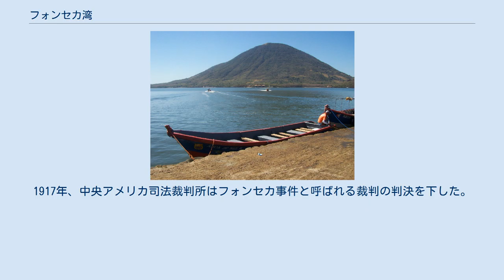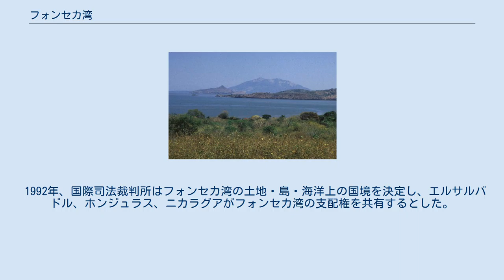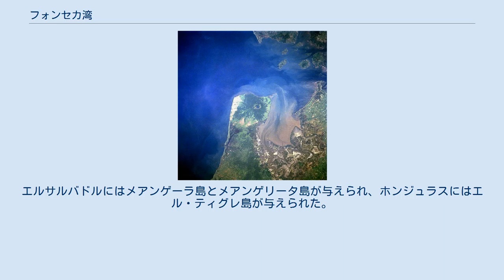フォンセカ湾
フォンセカ湾（スペイン語: Golfo de Fonseca: 発音 [ˈɡol.fo ðe fon.ˈse.ka]）は、中央アメリカにある、太平洋に面した湾。
エルサルバドル、ホンジュラス、ニカラグアの3か国にまたがっている。
 フォンセカ湾の面積は約3,200km2であり、海岸線は261kmである。
海岸線のうち185kmはホンジュラス、40kmはニカラグア、29kmはエルサルバドルである。
フォンセカ湾の周辺には多くの火山がある。
 フォンセカ湾周辺は典型的な熱帯気候・亜熱帯気候であり、雨季と乾季がはっきりしている。
5月から11月が雨季であり、年降水量の80%近い1,400mm-1,600mmがこの時期に降る。
12月から翌年5月が換気であり、年間蒸発率は2,800mmに達する。
フォンセカ湾に流入する水が減少するために、海水の逆流が起こりやすくなり、河口の塩分濃度が上昇して季節的な干ばつが発生する。
 フォンセカ湾周辺の年平均気温は摂氏25度から30度である。
3月と4月がもっとも気温が高く、11月と12月がもっとも気温が低い。
相対湿度は場所によるが65%から86%の間で推移する。
内陸部の平均気温は摂氏26度であり、フォンセカ湾よりもやや低くなる。
フォンセカ湾の干満差は平均して2.3メートルである。
干潮時にはカニ、巻貝、その他の種が顔を出す。
満潮時にはマングローブ林が魚やエビなどの種を捕食者から守る。
 国境論争の舞台となったエル・ティグレ島 1522年、フォンセカ湾はスペイン人コンキスタドールのヒル・ゴンサレス・アビラによって「発見」され、彼の守護聖人であるフアン・ロドリゲス・デ・フォンセカの名前が付けられた。
 1849年、アメリカ人考古学者のE・G・スクワイヤーは、アメリカ合衆国がカリブ海からフォンセカ湾までホンジュラスを横断する運河を建設するために交渉した。
中央アメリカを統括していたイギリス人領事のフレデリック・チャットフィールドは、ホンジュラスにおけるアメリカ合衆国の存在がモスキート海岸（ニカラグアのカリブ海岸）を不安定化させることを恐れ、フォンセカ湾の入口にあるエル・ティグレ島を占領するために艦隊を送った。
 フォンセカ湾に面するホンジュラス、エルサルバドル、ニカラグアの3か国は、フォンセカ湾自体と湾岸にある島嶼の権利をめぐって長らく論争を繰り広げてきた。
1917年、中央アメリカ司法裁判所はフォンセカ事件と呼ばれる裁判の判決を下した。
この事件はエルサルバドルとニカラグアの間で起こった論争であり、ニカラグアはアメリカ合衆国と結んだブライアン・チャモーロ条約に基づいて、フォンセカ湾岸の一部を海軍基地の建設のためにアメリカ合衆国に提供したが、エルサルバドルはこれがフォンセカ湾の共同保有権に違反していると主張した。
中央アメリカ司法裁判所はエルサルバドル寄りの判決を下したが、アメリカ合衆国は裁判所の決定を無視した。
 1992年、国際司法裁判所はフォンセカ湾の土地・島・海洋上の国境を決定し、エルサルバドル、ホンジュラス、ニカラグアがフォンセカ湾の支配権を共有するとした。
エルサルバドルにはメアンゲーラ島とメアンゲリータ島が与えられ、ホンジュラスにはエル・ティグレ島が与えられた。